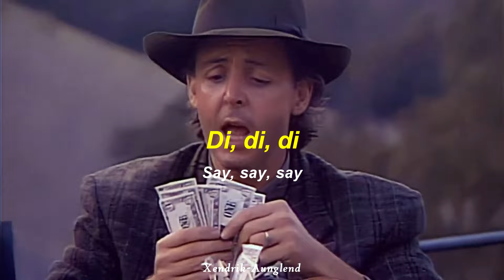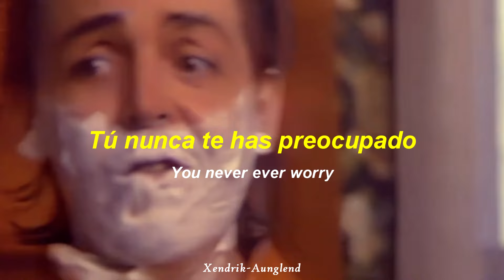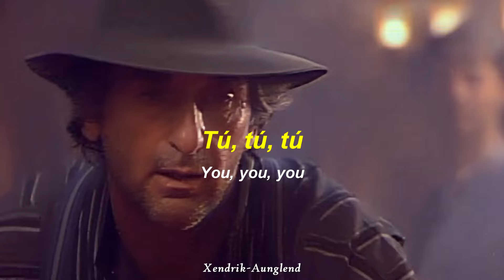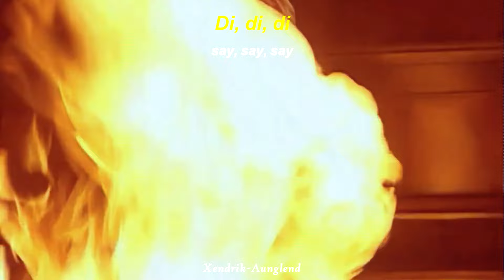Paul McCartney & Michael Jackson - Say say say ; Español - Inglés | Video HD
☆~ Artista | Paul McCartney, Michael Jackson
☆~ Género | Funk, ‎Post-disco
☆~ Álbum | Pipes of Peace
☆~ País | Estados Unidos
☆~ Año | 1982/1983

~†Xendrik Aunglend†~

-"Say Say Say" es una canción de Paul McCartney y Michael Jackson que trata de suplicarle a alguien que sea honesto y que no induzca a la otra persona a jugar con sus emociones. La canción pretende ser una conversación entre los dos cantantes, con Paul McCartney expresando su anhelo de que su amor sea aceptado y Michael Jackson alentándolo a no darse por vencido. El coro de "Solo, me siento en casa junto al teléfono, esperando por ti, bebé, a través de los años, ¿cómo puedes soportar oír mi súplica por tí?" enfatiza la seriedad de la súplica de Paul por una oportunidad. En última instancia, la canción trata sobre cómo, aunque el amor puede ser difícil, siempre vale la pena luchar por él.

Paul McCartney & Michael Jackson say say say subtitulado al español
Paul McCartney & Michael Jackson say say say sub español
Paul McCartney & Michael Jackson say say say traducida al español
Paul McCartney & Michael Jackson say say say con letra